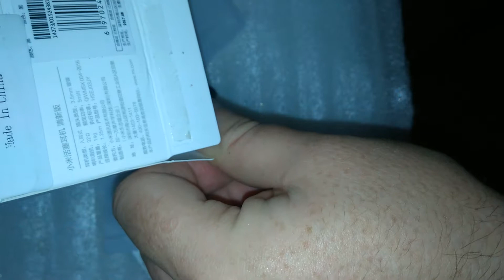Xiaomi Piston In Ear Earphones Fresh Version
Неплохие недорогие наушники